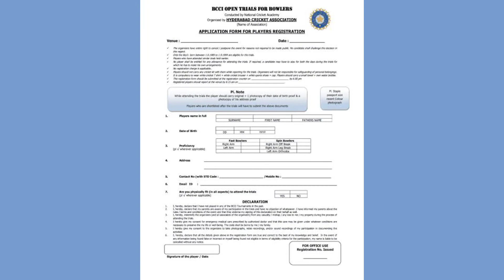खुशखबरी UPCA trail registration 2022-23 शुरू || जल्दी से करें registration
Hello dosto aap ne iss video m upca district trail ke baare me jana , To dosto agar aap bhi UP state se ho to apne district association me jakar form fill kar ligiye

||         Recent videos from Cricket class          ||